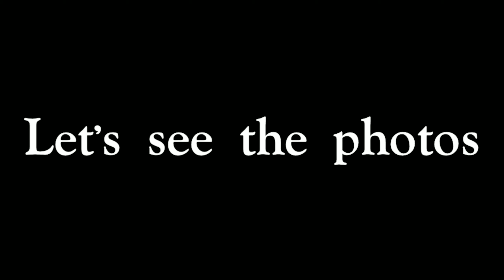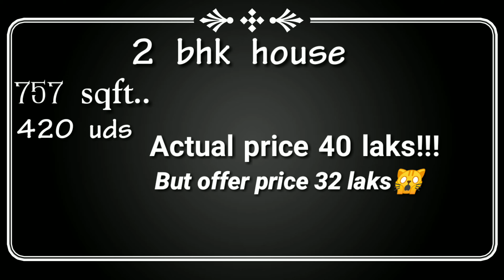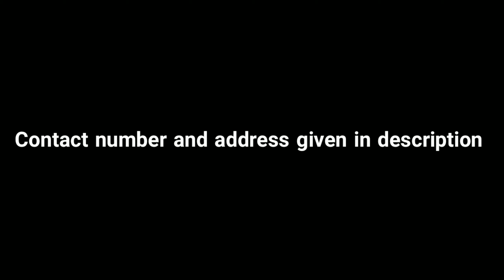House for rent || Duplex house || Fibic searchers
House for rent :

Perambur thiru vi ka Nagar.
Near thiru vi ka Nagar bus depot.
2bhk Duplex flat.
Around 20yrs old.
757 sqft
420 uds
Property east facing.
Flat South facing.
Market price nearly 40lakhs
OFFER PRICE 32lac.

To make your house as a video in youtube

                    (Or)
Do message in our Instagram